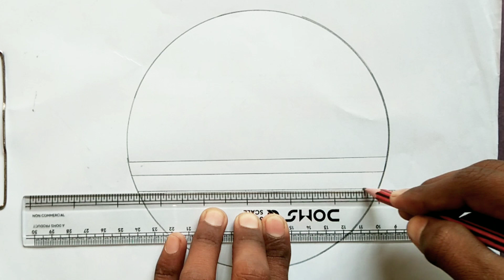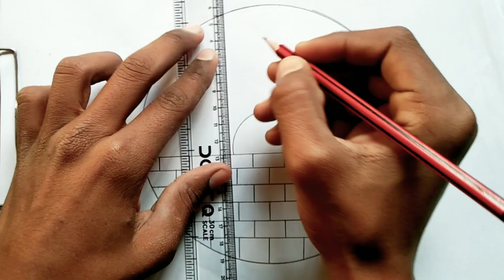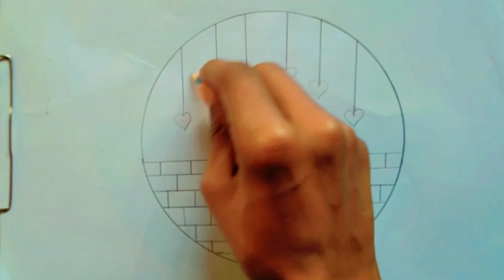circle drawing😍!! how to draw circle drawing 2023